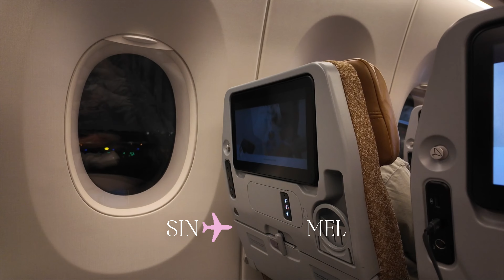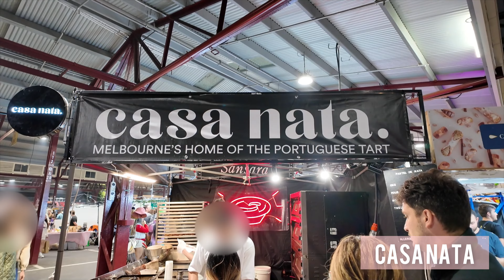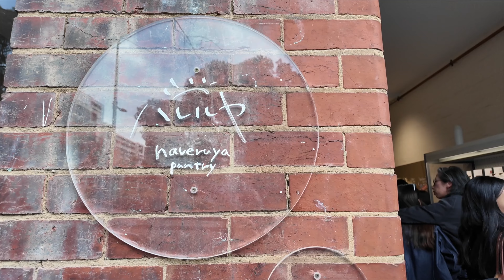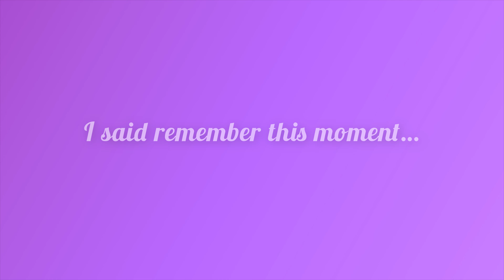4D3N Melbourne Itinerary | Singaporean in Melbourne for The Eras Tour 🫶🏻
This trip will forever have a special place in my heart 🫶🏻

Chapters:
00:00 Intro
00:26 Day 1 - DFO & QVM
03:59 Day 2 - Shopping & Eating
07:22 Day 3 - The Eras Tour
10:38 Day 4 - The Great Ocean Road
13:55 Enroute to Tasmania